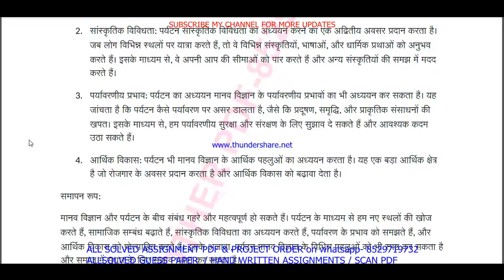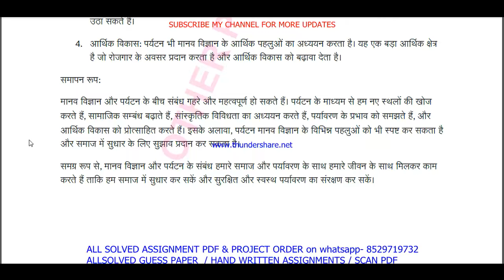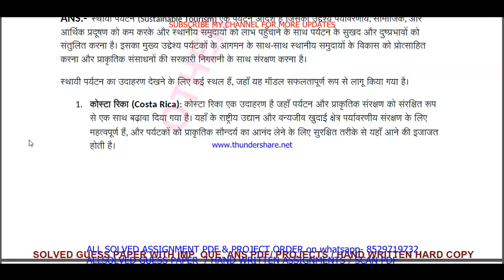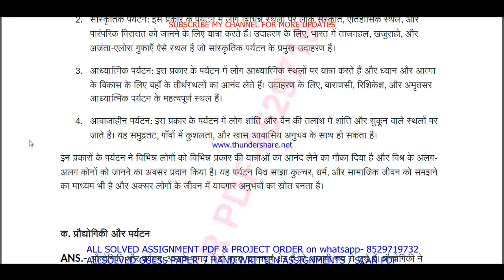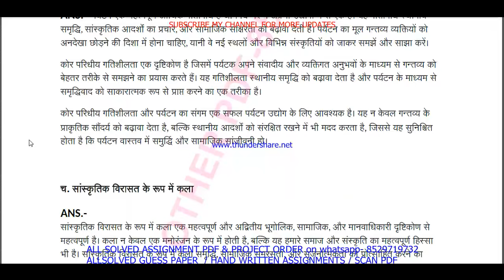BANS 183 solved assignment 2023-24 || bans 183 solved assignment 2024 || Ignou bans 183 in Hindi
bans 183 solved assignment 2023-24,
bans 183 assignment 2023-24 in Hindi,
bans 183 assignment 2023-24,
bans 183 solved assignment 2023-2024,
ignou bans 183 solved assignment 2023-24 in Hindi,
bans 183 solved assignment 2024,
bans 183 solved assignment,
bans 183,
bans183,
bans 183 solved assignment in Hindi,
bans 183 solved assignment 2023-24 in Hindi,
bans 183 assignment 2024,
bans 183 assignment 2024 in Hindi,
bans 183 ignou assignment,
bans 183 solved assignment in Hindi 2023-24,

ignou bans 183 solved assignment,

bans 183 solved  assignment pdf download,

ignou,
ignou bans 183,
bans 183 solved assignment 2024 in Hindi,
bans 183 free solved assignment,
bans 183 handwritten assignment pdf 2023-24,
bans 183 ignou assignment with answer,
bans 183 assignment 2023-24 solved,